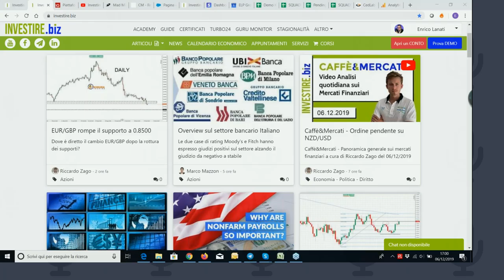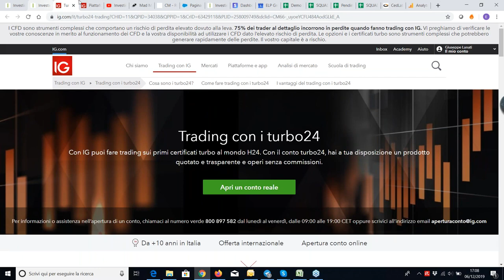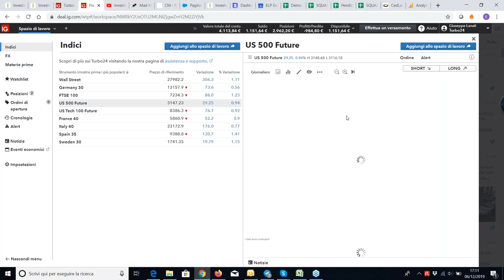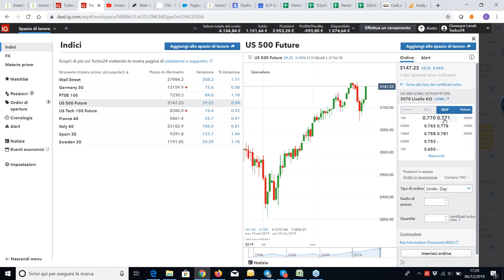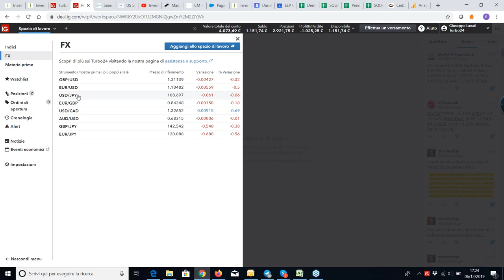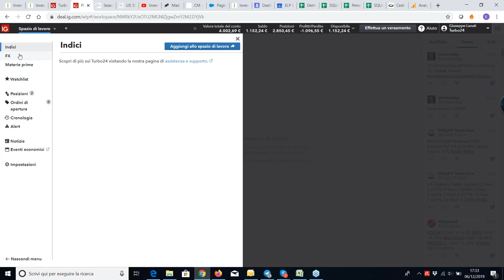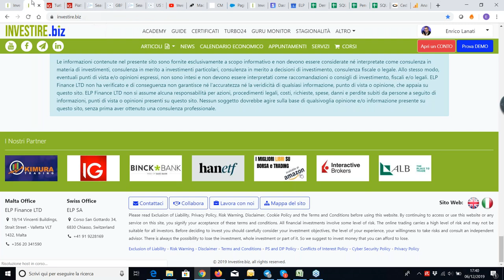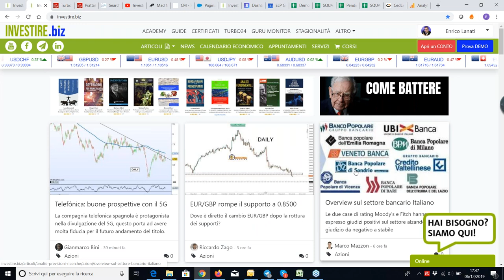CERTIFICATI TURBO 24: Cosa sono e come funzionano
I Turbo24 sono i nuovi certificati a leva offerti da IG. In questo webinar Enrico Lanati spiega cosa sono, come funzionano e come usarli per fare trading.